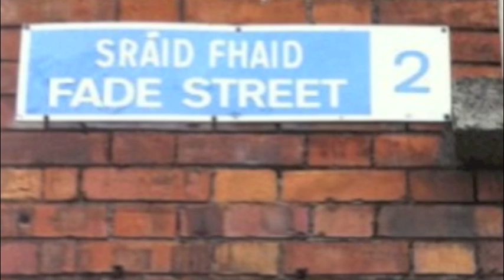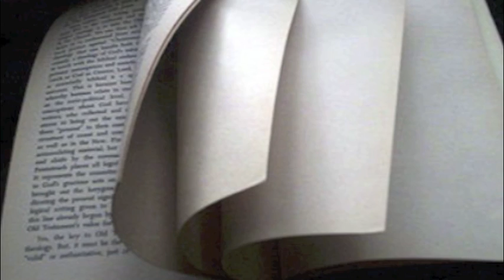SPIN 1038 | ZOO CREW HOT 30 | FADE STREET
Louise Johnston and Cici Cavanagh called into Brian and Dara on The Zoo Crew to act out a scene from Fade Street